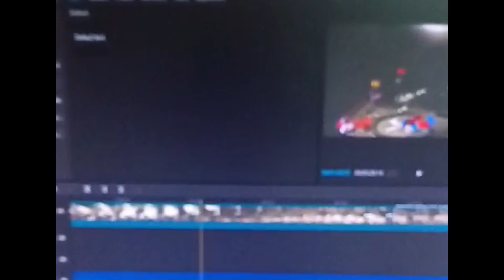Mi (no tan) Regreso!!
En este video solo verás la razón del por qué me fuí de esta plataforma, pero no es mucho lo que hay que contar xdd, pero igual, si de alguna manera me extrañaste, lo entenderás con este video!!

DISCORD (donde estoy más activo):
''sambitas.'' (sin las comillas jaja)